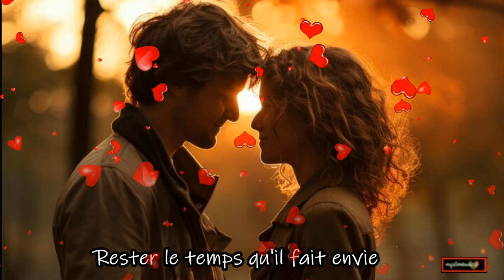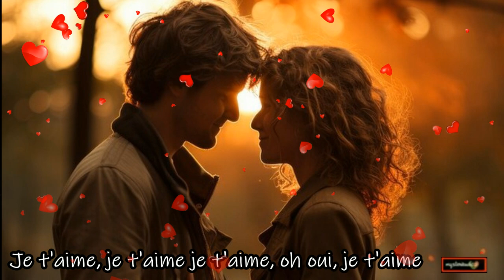💛❤️JE T AIME JE T AIME 💛❤️ MICHEL SARDOU 💛❤️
💛❤️ Nostalgie quand tu nous tiens ..Tu ne  nous lâche pas 💛❤️